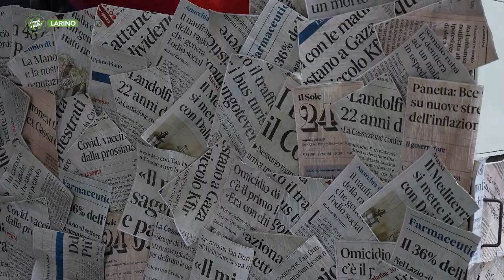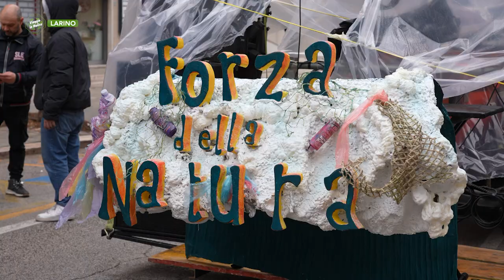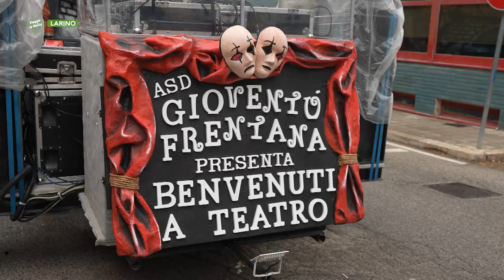Larino - 49esima edizione Carnevale di Larino giornata di chiusura - Puntata 9491 - Viaggio in Molis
Larino - 49esima edizione Carnevale di Larino giornata di chiusura - Puntata 9491 - Viaggio in Molise - Telemolise